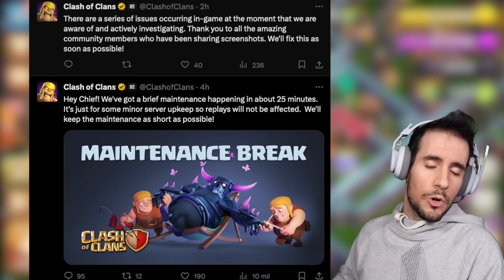EL DÍA en el que DESAPARECIÓ el PASE de ORO de CLASH OF CLANS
⭐Más que un suscriptor y disfruta de las ventajas⭐